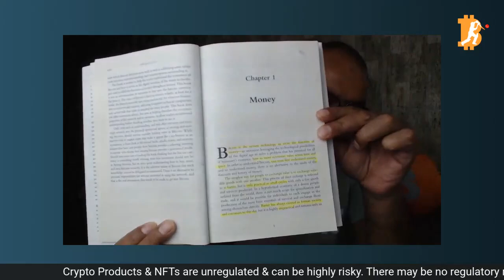Chapter-1: Money | The Bitcoin Standard Book Explained In Hindi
In this special video series, Kashif Raza summarizes all the chapters of the book 'The Bitcoin Standard: The Decentralized Alternative to Central Banking' by Saifedean Ammous.

The first chapter delves into 'Money'.
🔸Issues with Barter
🔸Characteristics of Money

Earn Bitcoin rewards on every transaction you do, i.e. shopping, payments etc. Use our referral code BITINNING to signup on GoSats, to be credited with 10,000 sats, after your first purchase!